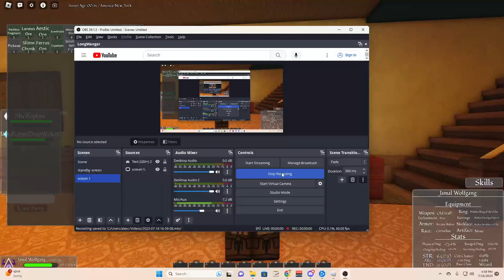The MOST OVERPOWERED Potion in Arcane Lineage😱😱😱